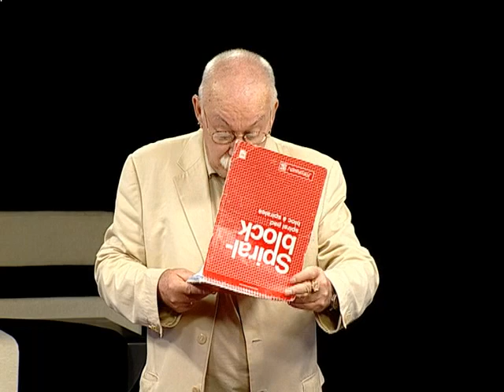В центре внимания 10.08.2012